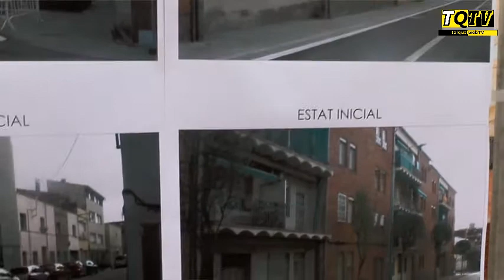Avui s'ha inaugurat el tram de la carretera de Rubí remodelat